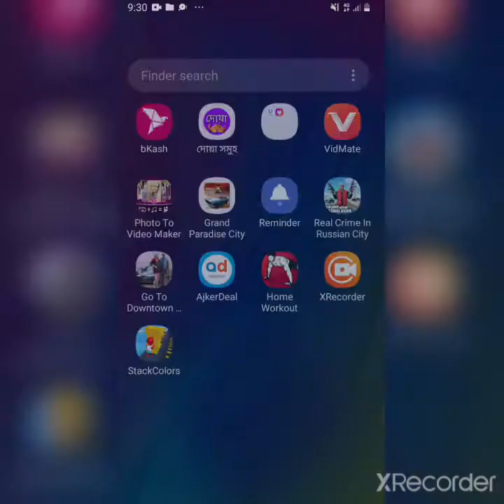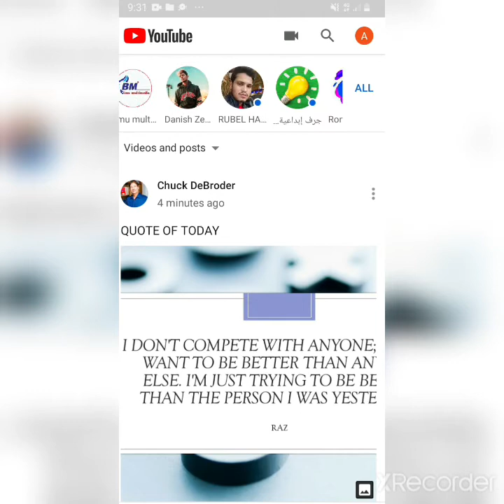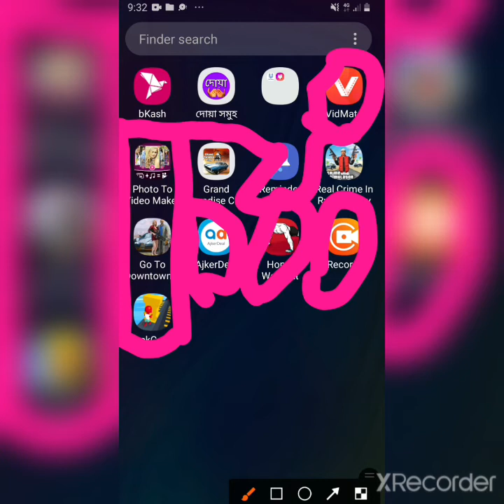Aiyaaz sheik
gayms Aiyaaz sheik